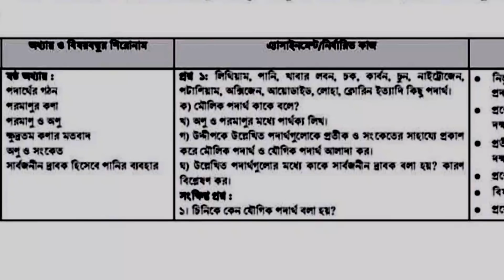Class 7 Assignment-4 Science // ৭ম শ্রেণির এ্যাসাইনমেন্ট-৪ // বিজ্ঞান // Daily Learn BD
✔আমাদের ভিডিওগুলো ভাল লাগলে অনুগ্রহ করে সাবসক্রাইব করুন এবং নতুন ভিডিওর নোটিফিকেশন সবার আগে পেতে পাসে থাকা 🔔বাটন অন করে

Audio is not my own.It is use only for video purpose.